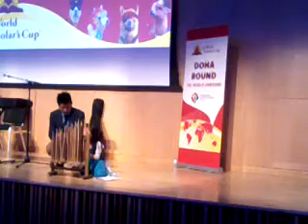Saidatul Zakirah Angklung performance at World Scholar's Cup Doha round